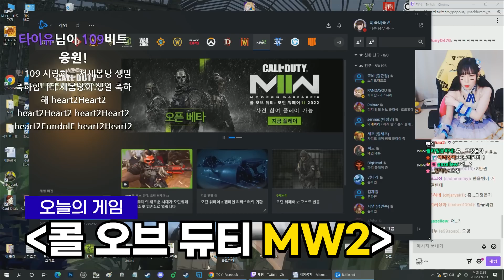누가 전장에 아이돌옷을 입고 와요 때봄씨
콜오브듀티 모던워페어2 2022 베타 (22.9.22 플레이)